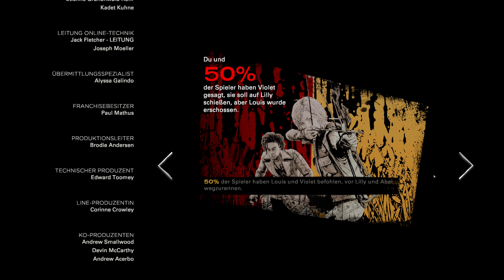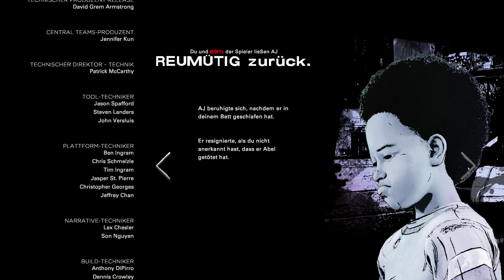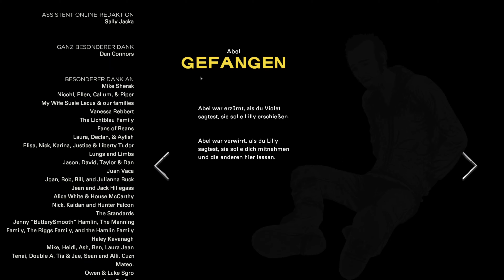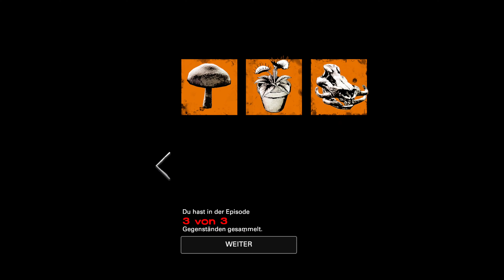Der Angriff geht los! Und etwas Liebe für Clementine #71 The Walking Dead Definitive Series Staffel4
Der Angriff geht los! Und etwas Liebe für Clementine #7 The Walking Dead Definitive Series Staffel4